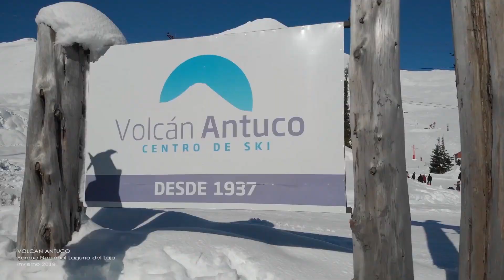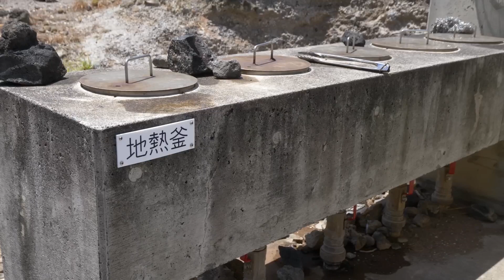10 GUNUNG BERAPI PURBA PERIODE HOLOSEN BAGIAN 3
Melanjutkan pembahasan Gunung Berapi Periode Holosen. Kali ini urutan berikutnya adalah bagian ke tiga.
Selamat menyaksikan.

_*Segmen Video :*_
1. Aniakchak [ 00:18 ]
2. Antillanca [ 01:45 ]
3. Antisana [ 03:12 ]
4. Antofagasta [ 04:39 ]
5. Antuco [ 06:06 ]
6. Aogashima [ 07:33 ]
7. Apagado [ 09:00 ]
8. Apaneca [ 10:27 ]
9. Apo Sandawa[ 11:54 ]
10. Apoyeque [ 13:21 ]
_*Tagar Segmen Video :*_
1.
2.
3.
4.
5.
6.
7.
8.
9.
10.
_*Daftar Pustaka :*_
1. Aniakchak
Judul Video :
a. Aniakchak National Monument & Preserve
b. Aniakchak National Preserve  Beach Landing - Alaska
c. Aniakchak Volcano Flight

2. Antillanca
Judul Video :
a. Antillanca Abril 2017 Parque Nacional Puyehue - Drone Phantom 4
b. Antillanca Fly Cam
c. Antillanca ski 2016
d. Antillanca Trail 2018
e. Cumbre volcán Antillanca - Montañeros de Chilwe

3. Antisana
Judul Video :
a. Antisana __ Un Mundo Por Descubrir - Documental
b. Cumbre del volcán Antisana-Aventuras Pacha

4. Antofagasta
Judul Video :
a. Antofagasta de la Sierra, Catamarca, Argentina
b. Volcán Antofagasta - 4K
c. NO es MARTE, es ARGENTINA! Antofagasta de la Sierra

5. Antuco
Judul Video :
a. 2 RESCATES EN EL VOLCÁN DE ANTUCO
b. Volcán Antuco 2019, Parque Nacional Laguna del Laja
c. Volcán Antuco_ Nothofagus Films

6. Aogashima
Judul Video :
a. Kota di Jepang Ini Berada di Tengah Gunung Merapi
b. Tokyo's Secret Island Paradise - AOGASHIMA
c. Enchanting Tokyo AOGASHIMA Island (Full ver.)

7. Apagado
Judul Video :
a. Ascenso Volcán Hornopirén 4k
b. Lago Cabrera, Hornopirén
c. Volcán 005 Apagado

8. Apaneca
Judul Video :
a. Apaneca Zipline
b. Apaneca, Ahuachapán
c. CONOCES EL  LABERINTO DE LA  FINCA ALBANIA
d. Ilamatepec & Izalco Volcanoes — Santa Ana, El Salvador
e. LA CORDILLERA DE APANECA

9. Apo
Judul Video :
a. Mt Apo - The Philippine's Highest Peak
b. MT. APO - STA. CRUZ TRAIL CIRCUIT
c. MT. APO SUMMIT - Climbing The Philippines Highest Mountain

10. Apoyeque
Judul Video :
a. Así es escalar el 2do Volcán MÁS PELIGROSO DEL MUNDO
b. Descubre Apoyeque, Managua
c. Laguna de Xiloa Mateare
d. Managua Nicaragua Así suben los ciclistas el Volcan Apoyeque